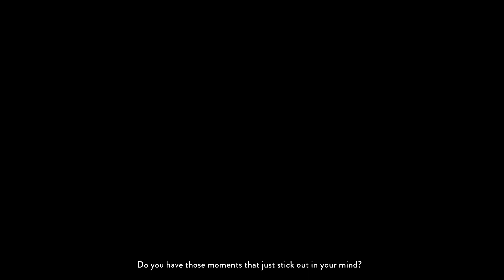Lost in wilderness | The Red Lantern Gameplay Walkthrough - Part 1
The Red Lantern is a narrative, survival game where you and your team of 5 sled dogs, lost in the wilderness, must navigate the ever-changing events of the Alaskan bush to find your way home.
Choose how you want to interact with the world, do you tackle it head on hunting everything that moves, or do you take a more cautious approach?
Discover the hundreds of unique events as you and your dogs explore the wilderness as you find your new home.